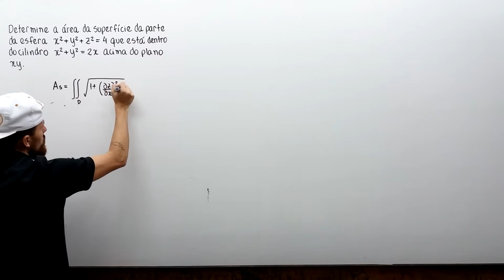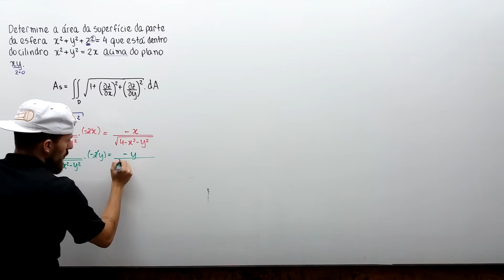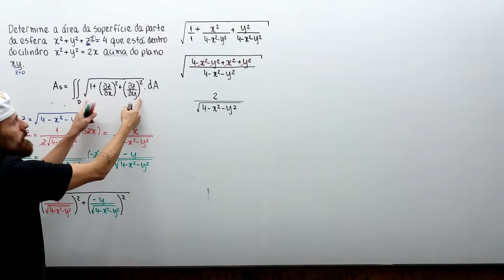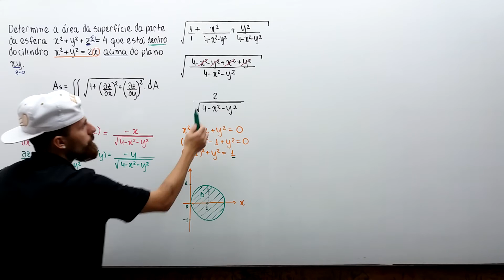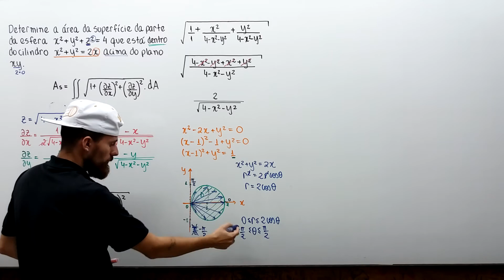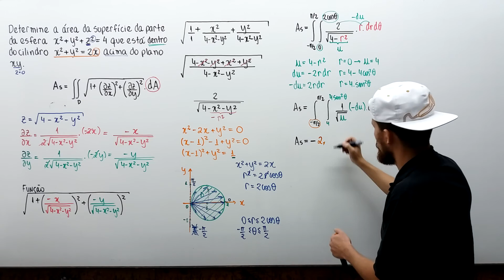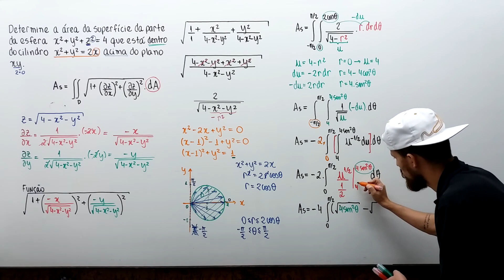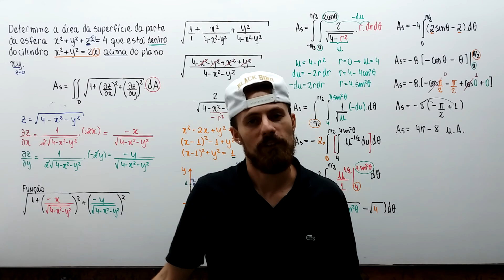3. Integral Dupla - Área de Superfície - Lista Mackenzie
3. Determine a área da superfície da parte da esfera 𝒙𝟐 + 𝒚𝟐 + 𝒛𝟐 = 𝟒 que está dentro do cilindro 𝒙𝟐 +𝒚𝟐 =2x acima do plano xy.

Exercício 3 Integral Dupla - Área de Superfície - Mackenzie